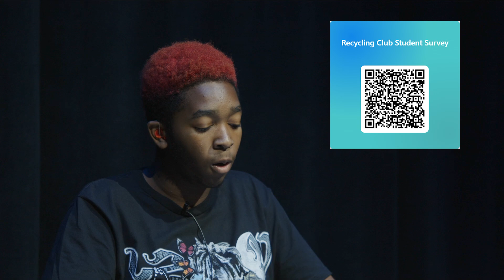Good Morning Minuteman - 101824